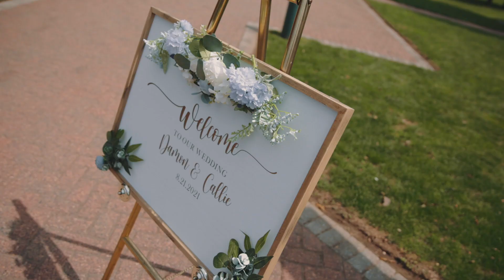Gordon Wedding (8-21-21)